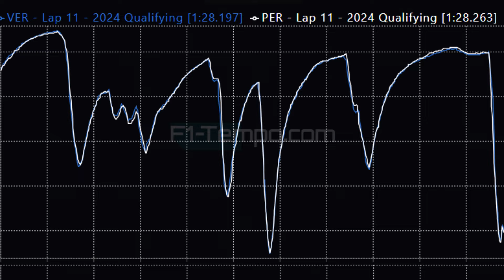🚨 ¡CHECO MOTIVADO MUY CERCA de MAX por la POLE! ✔ No FUE el DIA de FERRARI 😎 OTRA VEZ TSUNODA 👏 F1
👉 ¡Siguenos!

👉 ¡OFERTAS!

1.Camisetas Gratis: comente en la pantalla de pago

👉 DDPAI
👉¡Los nuevos productos de TBMX ya están a la venta en las tiendas de México por primera vez!

🔥¡Una gozada para empezar el nuevo año! ¡La grabadora de conducción DDPAI Z50 DUAL GPS se lanza por primera vez en Meikeduo México!

⏰Hora de Mexico：Del 26 de febrero al 7 de abril
💥20%OFF $2699.04